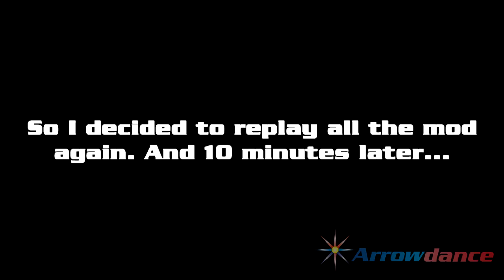Duke Nukem 3D Mod: Letní Epizoda #03 DUNY [WHY DIDN'T I THINK OF THAT BEFORE?!]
This is a mod made by my friend Roller Cushion. Thank you so much dude for sending me your levels.